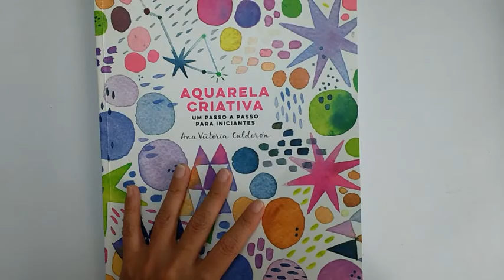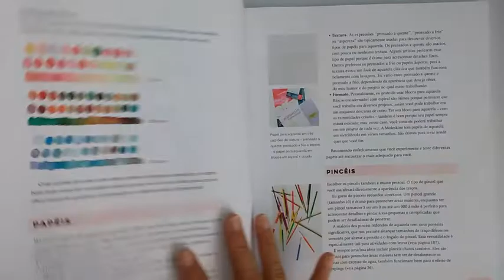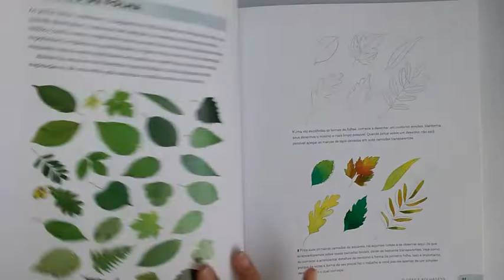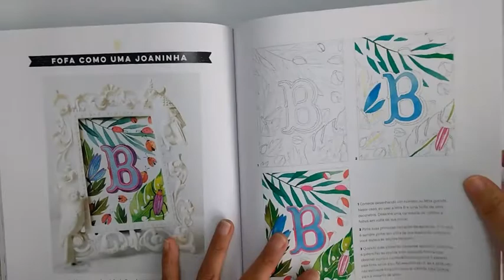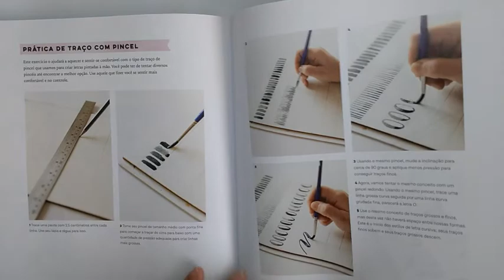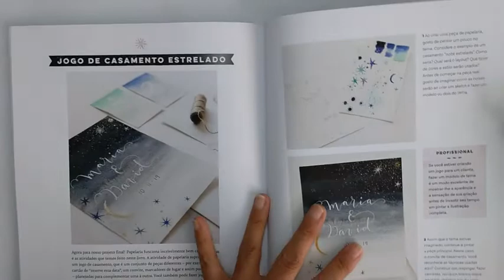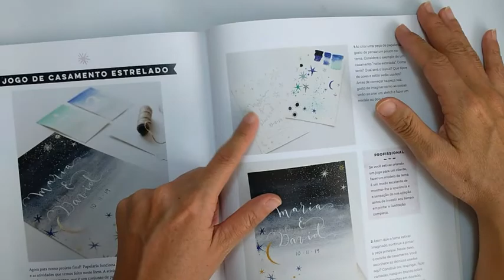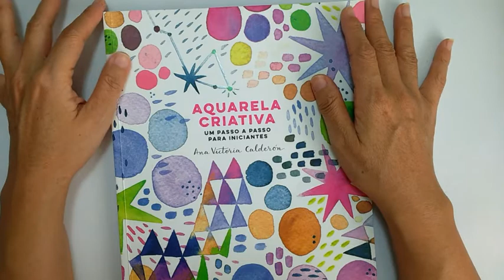Resenha do livro Aquarela Criativa da Editora GG